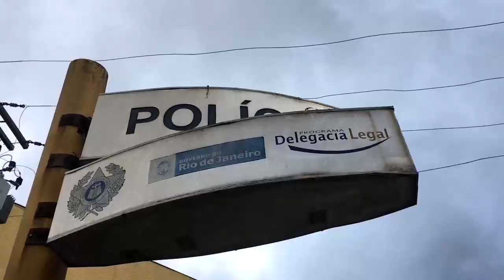TRIO PRESO POR TRÁFICO DE DROGAS EM CONSELHEIRO PAULINO N. FRIBURGO 22 02 21